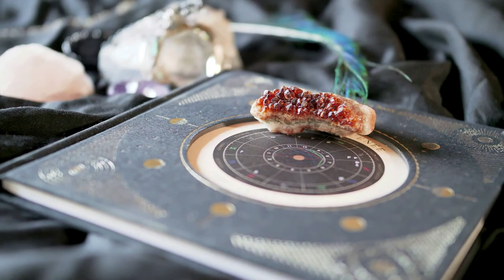🌸 Музыка для релаксации, медитации и полного расслабления души и тела. Детокс негативных эмоций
Давным —давно известно, что музыка  обладает огромным исцеляющим потенциалом.🌸 Исследования показывают, что музыка способна изменить настроение и поведение человека, а также изменить ряд процессов, протекающих в организме.🌸 Именно поэтому успокаивающие эффекты музыки столь важны в нашем быстром, подчас даже хаотичном мире. 🌸 Потенциал медитации ничуть не меньше.🌸   С ее помощью можно достигнуть ясности, внутреннего равновесия и спокойствия. 🌸 И когда два этих мира, музыка и медитация, встречаются вместе, то вся ваша жизнь может измениться к лучшему. 🌸 Прослушивание успокаивающей музыки оказывает позитивное влияние как на медитацию, так и на жизнь в целом 🌸  Музыка для медитации может стать частью вашей жизни, даже если сами вы медитацией не занимаетесь 🌸 Добавьте в свою жизнь немного  радости и осознанности!,🌸
Надеемся, наше видео стало вам очень полезным🌸 Желаем приятного отдыха вместе  с Relax HD 🌸